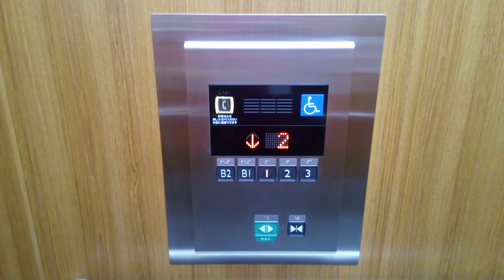三菱エレベーター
松山市総合コミュニティセンターにあります。更新前は初期エレペットアドバンスでした。機種は第2世代エレモーションプラスです。
メーカー:三菱
設置年:1987年
リニューアル年:2015年
定員:15名
積載:1000kg
キャンセル機能:あり
アナウンス:あり
戸閉ブザー:なし
到着ベル音:なし
ボタン確認音:なし
停止階:B2.B1.1.2.3
停止可能階:B2.B1.1.2.3
管理会社:エヒメエレベータサービス
撮影:NEC LAVE Tab E 8HD1 PC-TE508BAW (2023年9月3日撮影)